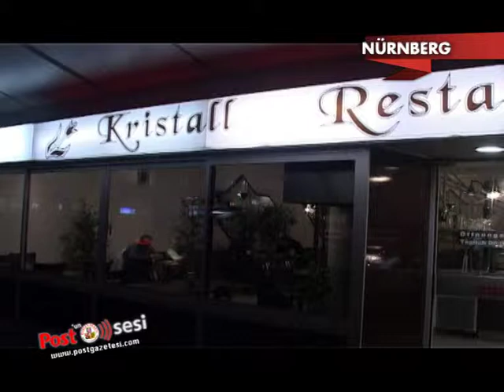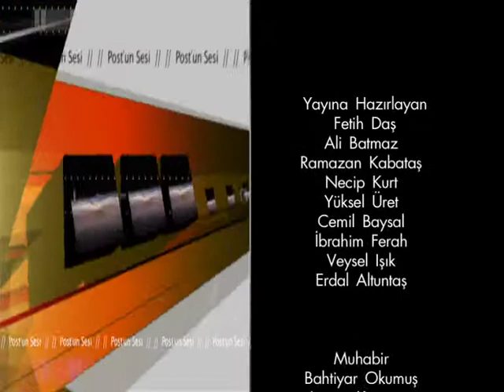Nürnberg´de Kristal Restoran yeniliklere devam ediyor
Izgara ´dan taze günlük yemeklere kadar her türlü lezzeti bünyesinde barından Kristal Restoran uzman kadrosuyla hizmet veriyor.
Mekanda, kına. doğum günleri, özel toplantılar ve seminerler düzenlemek mümkün.
Bir çok özel programa ev sahipliği yapan Kristal Restoran son olarak Öğretmenleri bir araya getirdi.
Başkonsolos Asip Kaya´nın da katıldığı programda öğretmenler canlı müzik eşliğinde öğretmenler gününü gönüllerince eğlendiler. Başkonsolos Asip Kaya öğretmenler gününü kutlarken kendilerinin burada önemli bir misyona sahip olduklarını söyledi.